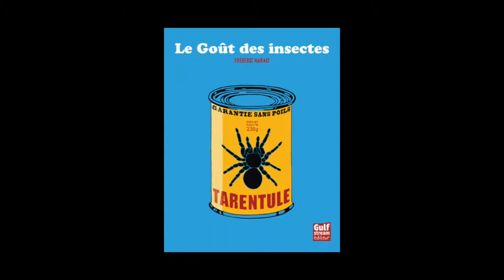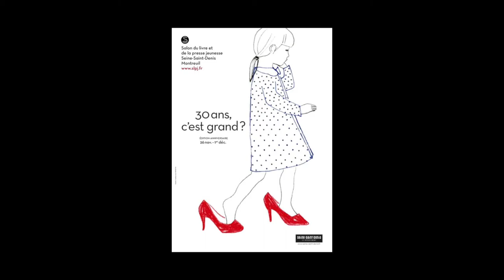Montreuil 2014 - Frédéric Marais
A l’occasion du salon du livre et de la presse jeunesse à Montreuil, rencontre avec Frédéric Marais auteur de l‘ouvrage « Le Goût des insectes » aux éditions Gulf Stream